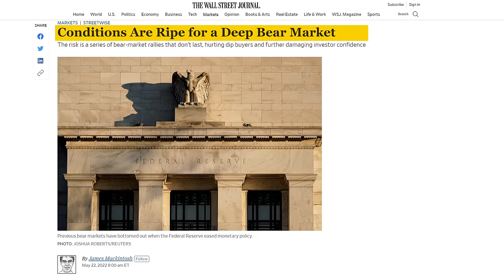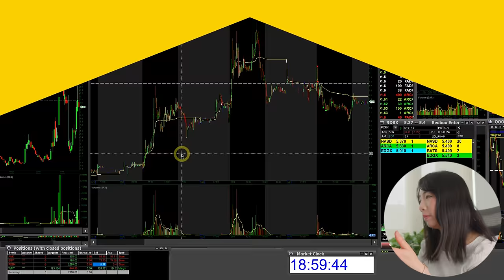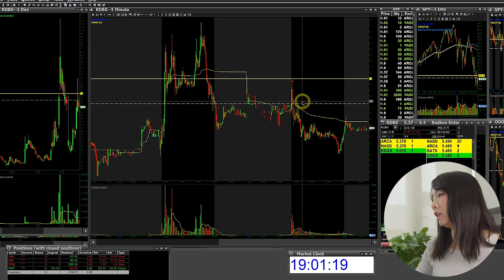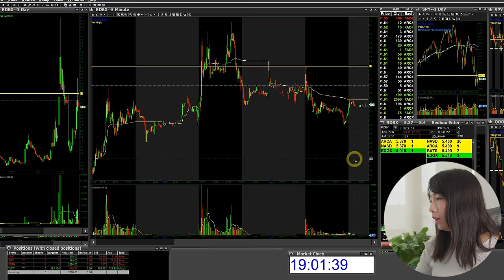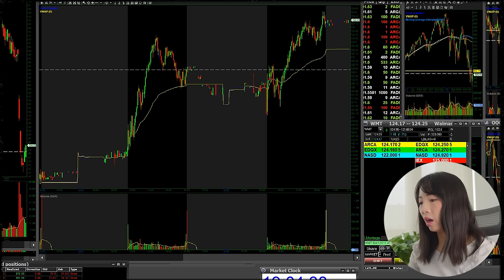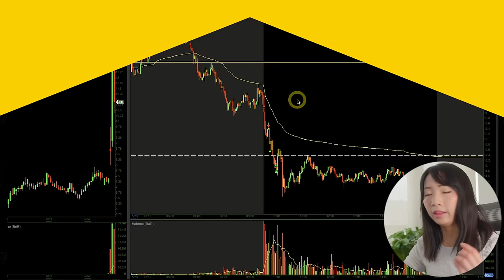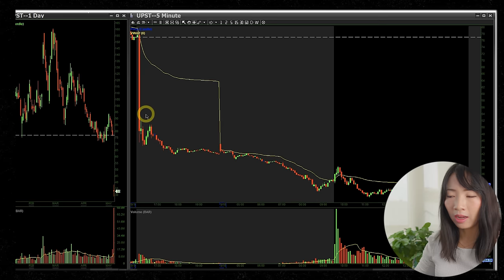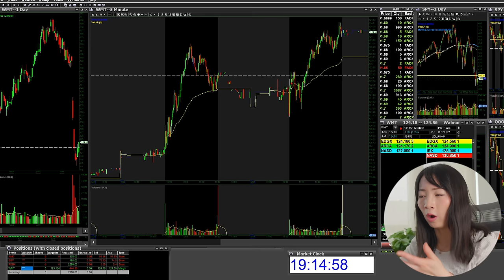Day Trading The Crazy Stock Market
TRADING RECAPs are back! We can all agree that 2022 has been a bummer in the stock market, so in this video I will be talking about the market sentiment for small caps & large caps and what have been creating consistent profits for traders.

-Use my scan templates to find the right stocks to trade